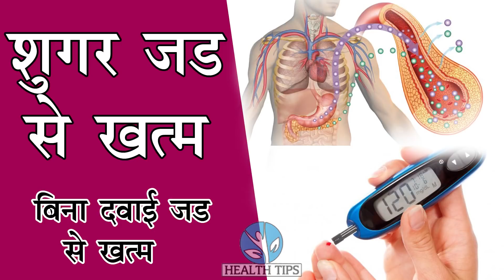DANGEROUS FOODS FOR DIABETIC PATIENTS || Health Tips शुगर को कैसे करे जड़ से ख़तम